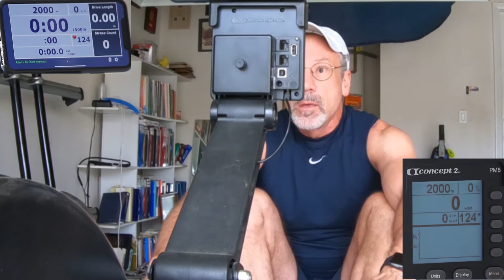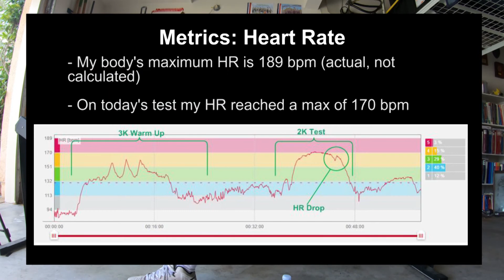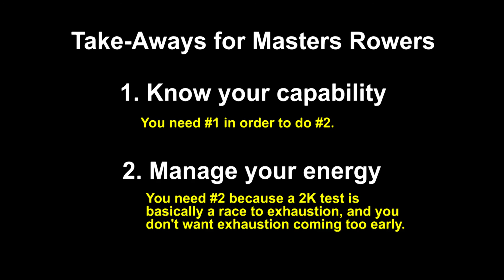Anatomy of a 2K Test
This video presents some psychological and physiological considerations for Masters Rowers who must perform a 2K test. Younger rowers have the ability to generate performance from their bodies on demand.  But those of us who are older, whose bodies occasionally betray us, know that proper planning and preparation are critical to achieving our goals. At a certain age you can no longer beat performance out of your body, you must coax it out. With that in mind, here are a few points to consider before your next 2K. And for anyone who's never done a 2K before, this video should give you a pretty good idea of what it's like.

Background music:  "I'm Going Home (Live)",  Alvin Lee & Ten Years After, "The Essential Ten Years After Collection."